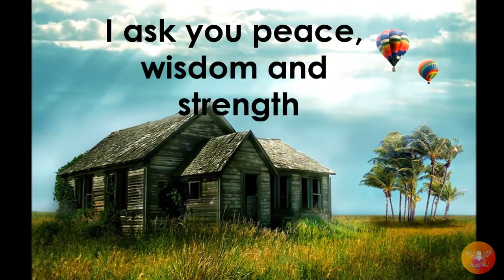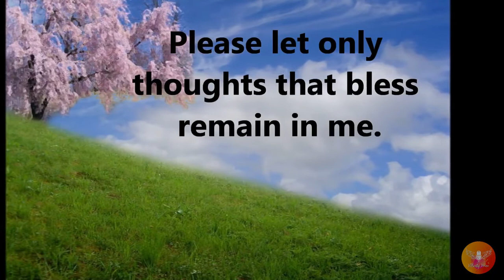2 Morning Prayer I Voice Over - Flag Raising Ceremony - Program